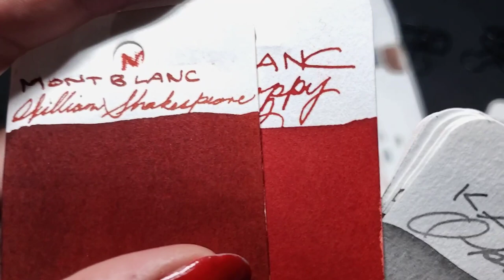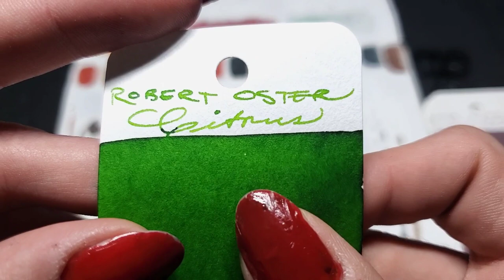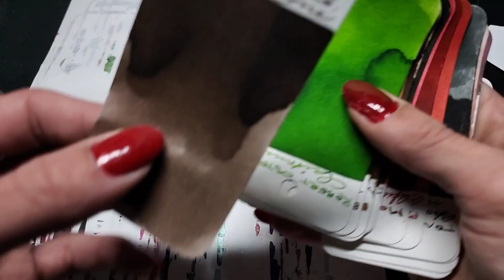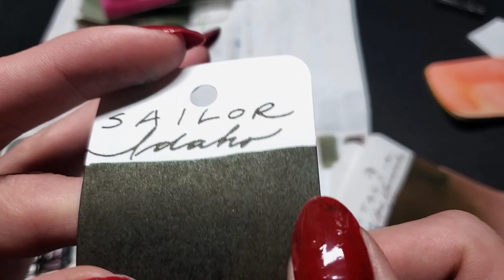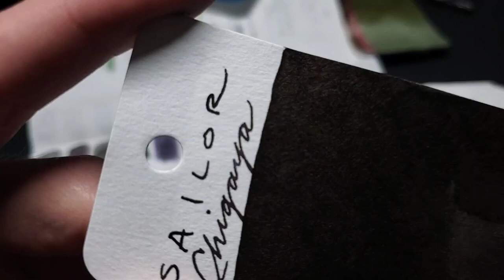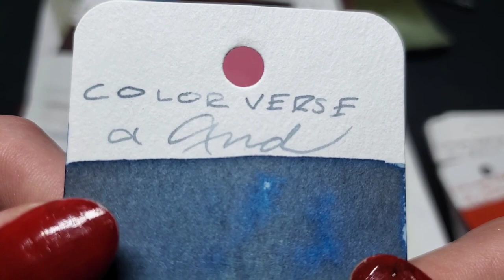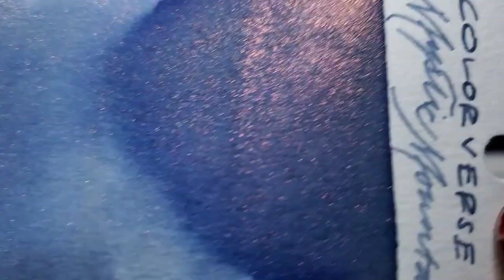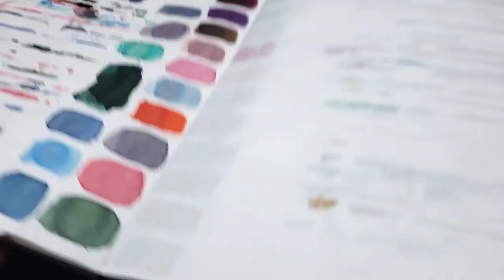swatch backlog // november 2022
i've been busy lmao

special extra thank yous to manda and casey for their incredible generosity, i don't deserve you 🖤

no idea what's up with the audio in the middle there, big oof, sorry about that

STARRING//
page one:
Montblanc William Shakespeare Red
Birmingham Pen Co. Soft Pretzel
Birmingham Hamburgers and Root Beer
Birmingham Fox Squirrel
Birmingham Dewberry
Papier Plume Bloody Pumpkin
Papier Plume Iron Lace
Kakimori Pink Lemonade
Robert Oster Citrus
Sailor Studio 252
Ferris Wheel Press Lady Rose in Gold
Tono and Lims 憧れのピンクの仏壇 (Akogareno Pink no Butsudan)
Van Dieman's Winter Huon Festival

page two:
Birmingham Antique Sepia
Birmingham Hemlock Cone
Colorverse Costar
Colorverse Crab Nebula
Tono and Lims Hematite
Colorverse Horsehead Nebula
Robert Oster Rose Gold Antiqua
Sailor 50 States Washington
Sailor 50 States Georgia
Sailor 50 States Idaho
Taccia Umemurasaki
Taccia Nakamurasaki
Taccia Ainezu
Vinta Kislap

page three:
Birmingham Eroded Bronze
Sailor Chigaya
Diamine Writer's Blood
De Atramentis Tungsten Purple
Pelikan Edelstein Smoky Quartz
Colorverse Sea Europa
Colorverse α Boo
Colorverse α And
Colorverse α Ori
Colorverse α Uma
Colorverse α Scorpii
Colorverse α Psc
Colorverse α CMa
Colorverse α Aygni
Colorverse Mystic Mountain
Troublemaker Autumn Rain Gray
Ferris Wheel Press April Showers
Ferris Wheel Press Morningside Mint
Ferris Wheel Press Madam Mulberry